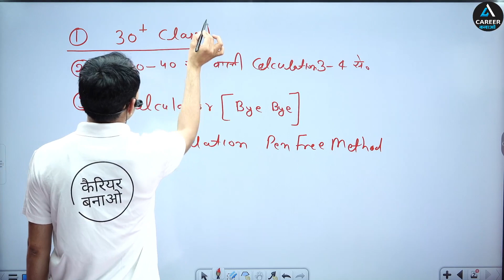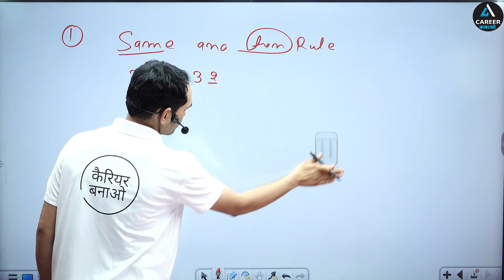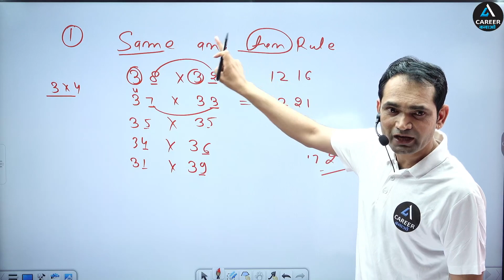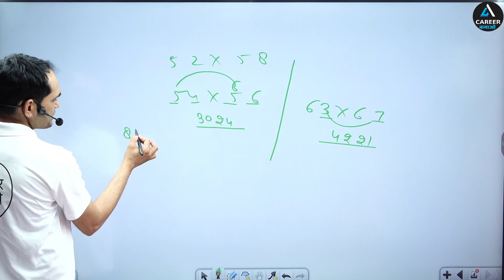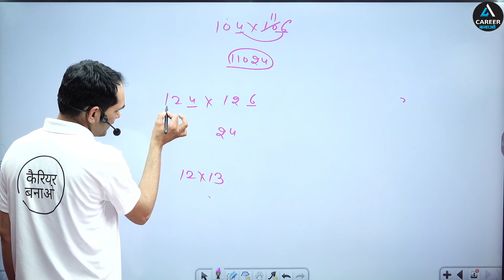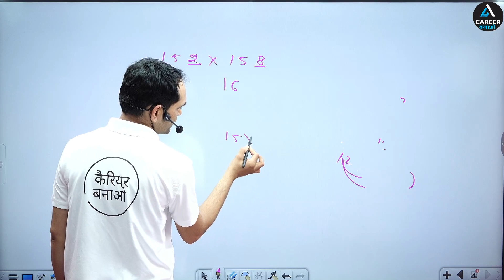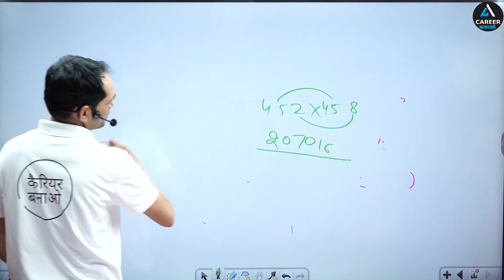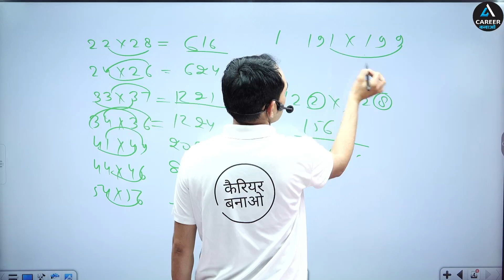Maths Tricks For Fast Calculation | Maths Speed | karni Singh Rathore Sir | Part-1 | Career Bnao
MATHS SPECIAL FOR ALL COMPETITIVE EXAMS BY KARNI SINGH RATHORE SIR

इसलिए यदि आप इन परीक्षाओं के लिए वास्तविक और ईमानदारी से तैयारी करना चाहते है तो आप हम पर भरोसा कर सकते हो और हमें अपनी इस उज्जवल भविष्य की यात्रा में साथी के रूप में चुन सकते है |
धन्यवाद 🙏

♦️Maths Special Bach के फायदे Advantage of this Batch ♦️